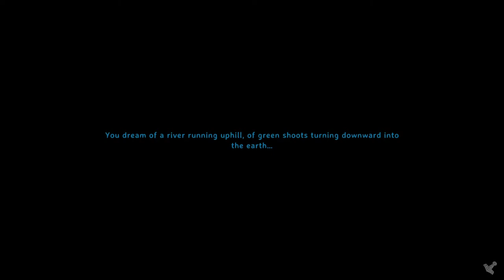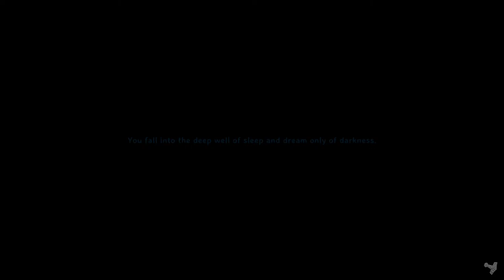Valheim Stream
We'll spend a couple hours checking out our resources and see what we need so we're prepared for the next update.